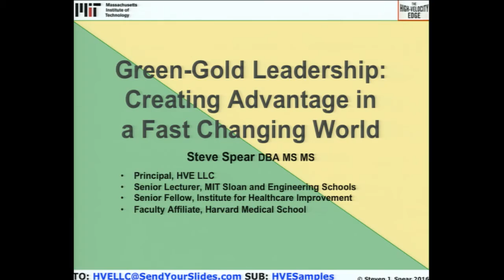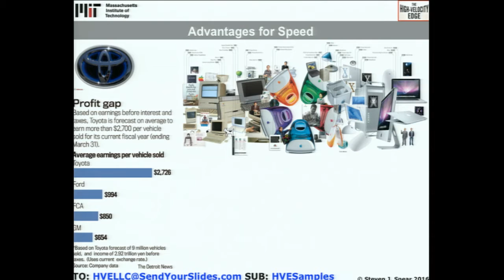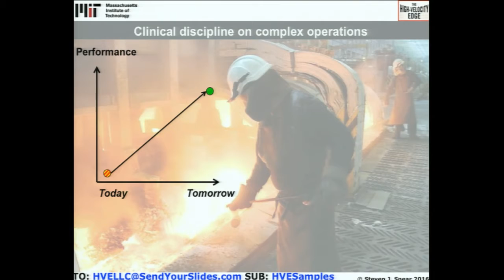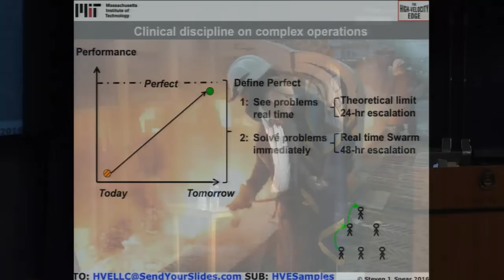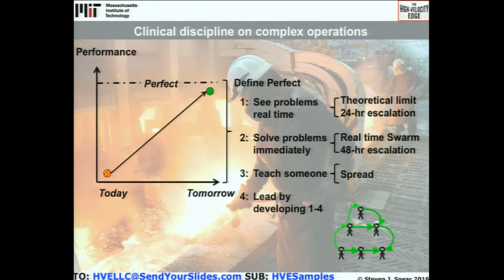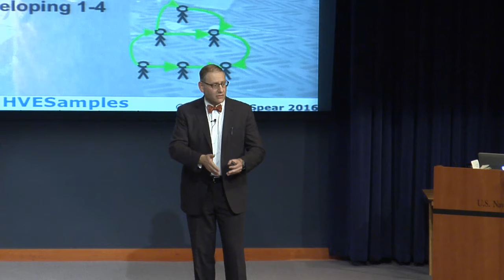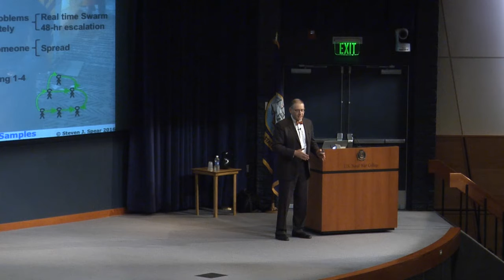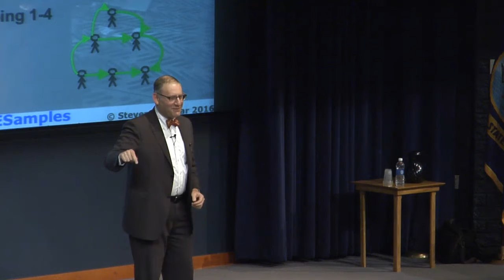Evening Lecture | Steven J. Spear: The High Velocity Edge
Steven J. Spear, "The High Velocity Edge," Evening Lecture Series, April 7, 2016.

Steven J. Spear, author of "The High Velocity Edge," speaks with students, staff and faculty during an evening lecture at U.S. Naval War College in Newport, Rhode Island.  The evening lecture series brings speakers of prominence or unique perspectives to the college and provides students a broad range of views in a variety of topics of national or international importance.